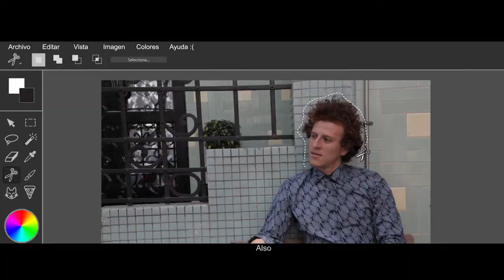Sprite and Mario Ruiz Present: "How To Be Popular"